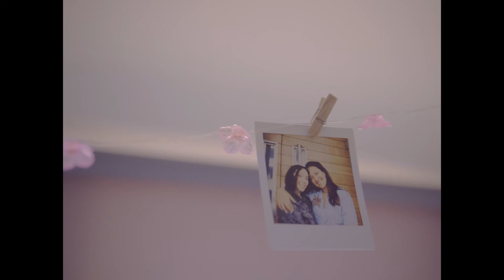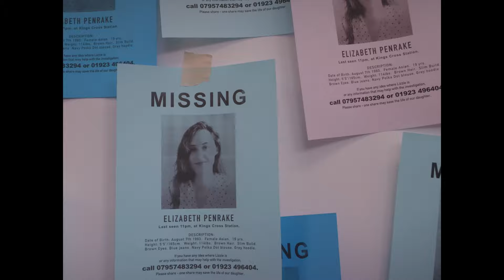When Autumn Comes | Official Teaser Trailer | Herostratus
When Autumn Comes is a slow surreal drama that follows a young woman whose perception of the world is changed when her closest friend goes missing. It is directed by Christopher Jacobs and stars Julia Saubier, Peter Jeffries, Katherine Roberts, Naomi Pfyl, and Daniel Davids.

Colour Grade by Stine Tondelstrand

About Herostratus:
Herostratus is a London-Geneva-based film company founded in 2020 for the production of independent feature length films. With one film in post production and two other films in pre production, we aim to provide fresh talent and ambitious ideas to the film market.